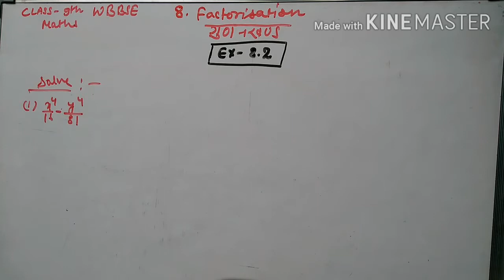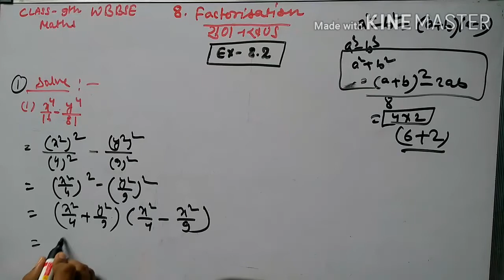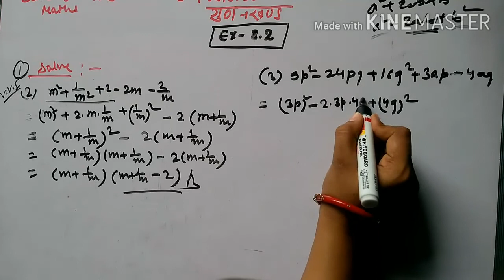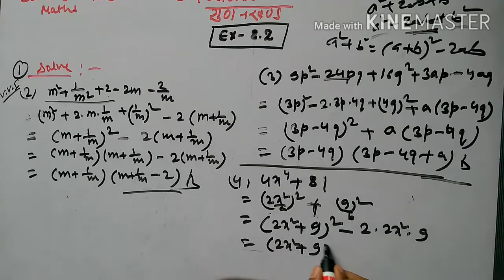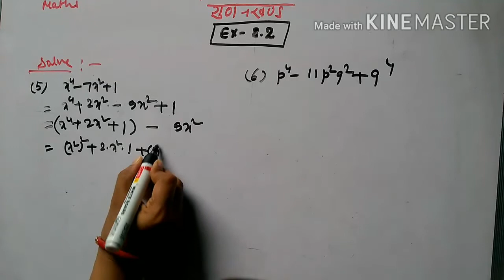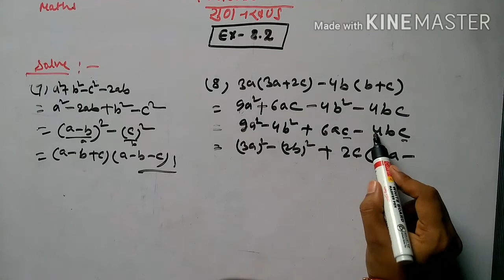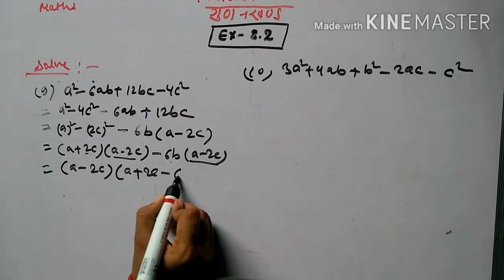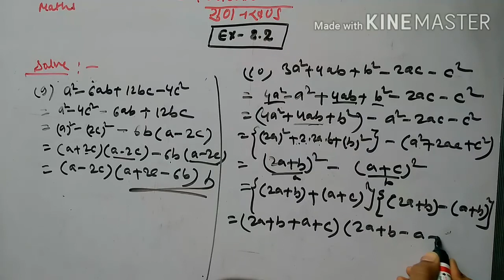WBBSE CLASS-9 MATHS|Ch-8(FACTORISATION)गुणनखंड,Qno.(1-10)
The video contains the solution of chapter 8 gunankhand factorisation, exercise 8.2( Qno.1-10)
वीडियो में अध्याय 8 गनखंड खंड कारक का समाधान होता है, व्यायाम 8.2 (Qno.1-10)

for the previous videos of WB math class 9
watch the playlist link given below